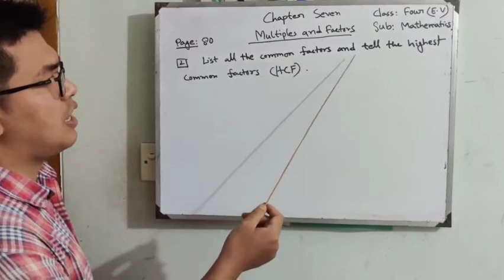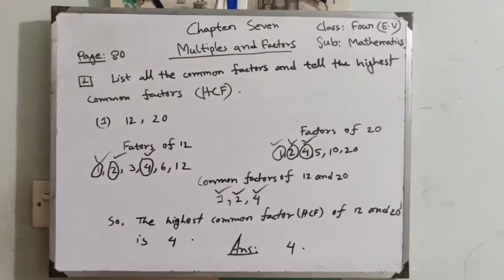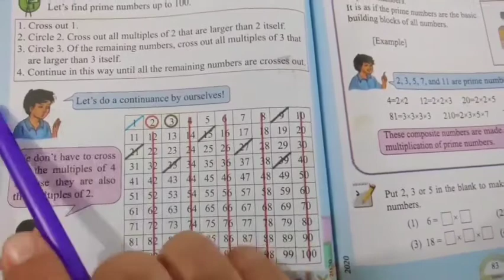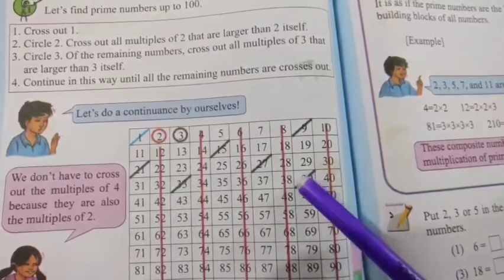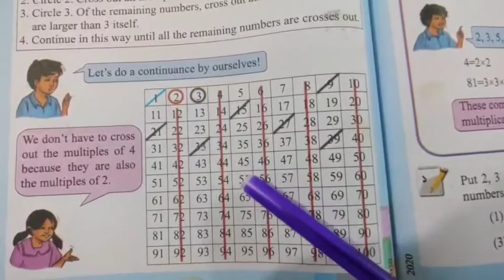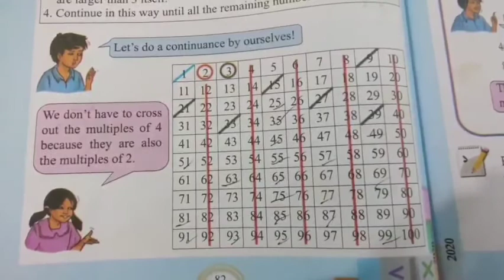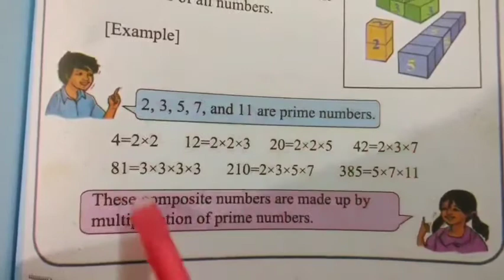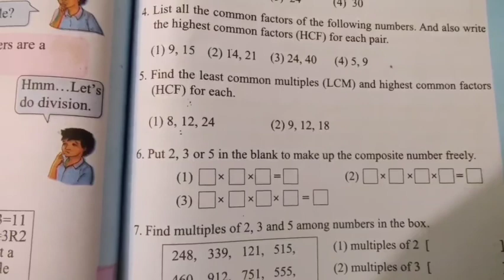chap 7 (3)